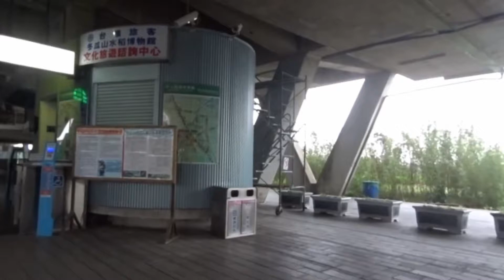宜蘭冬山河森林公園11/12 Dongshan River Forest Park, Yilan (Taiwan)